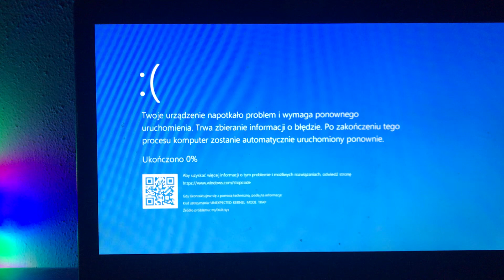Hino’s Suntory Whisky has BSOD